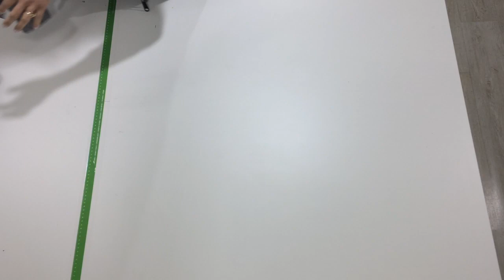стд4. Микс Idexe kids (0-14)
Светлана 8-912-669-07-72